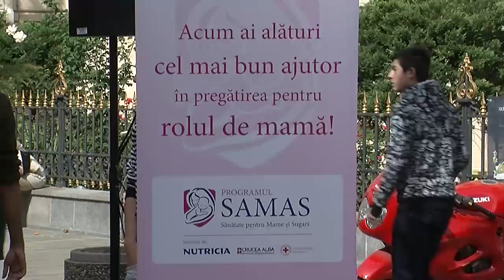Corul Gravidelor SAMAS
Mai multe informatii despre Programul de Sanatate pentru Mame si Sugari pe